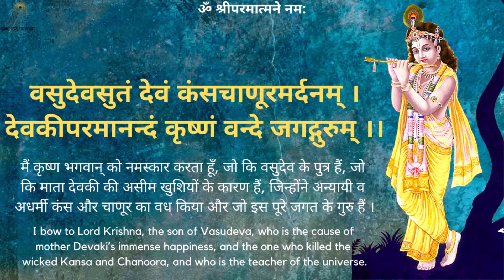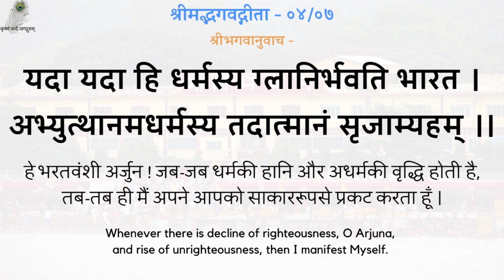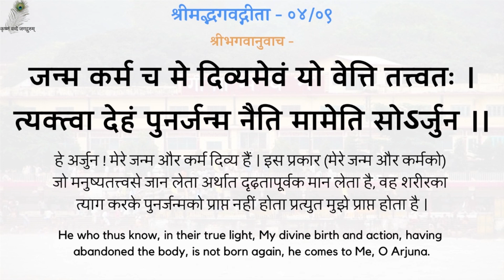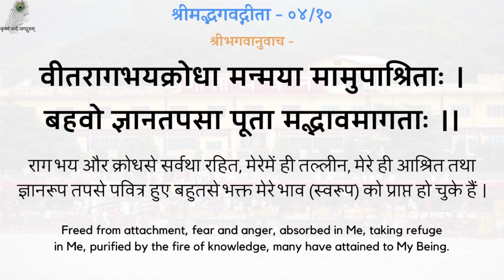गीता प्रवचन 36- संसार के सुख की इच्छा दोषी है// नाम जप की महिमा - The Glory Of Name Chanting19790529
गीता प्रवचन 36 - संसार के सुख की इच्छा दोषी है // नाम जप की महिमा - श्रद्धेय स्वामीजी श्रीरामसुखदासजी महाराज
Gita Pravachan 36 - The Desire Of Worldly Happiness Is A Sin // The Glory Of Name Chanting - 19790529_0518_0800 - Shradhey Swami Shri Ramsukhdas Ji Maharaj